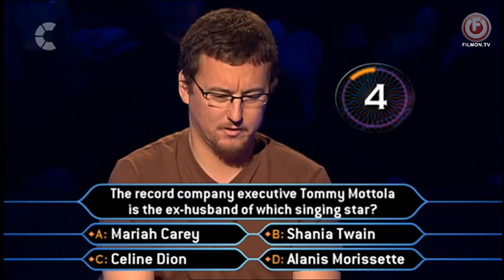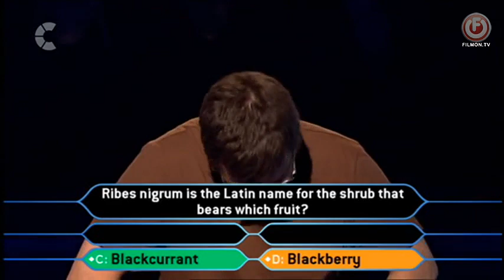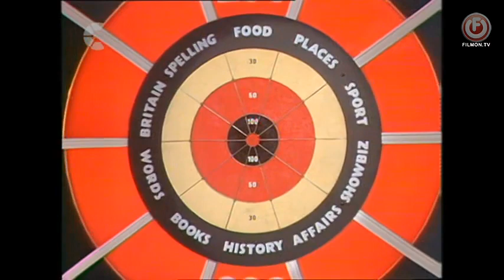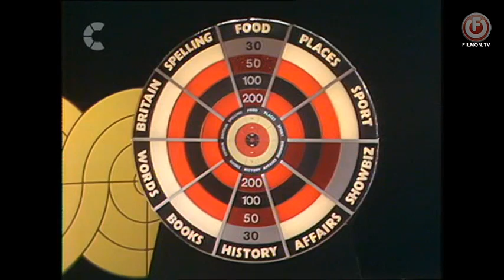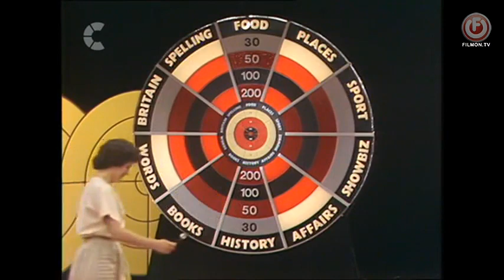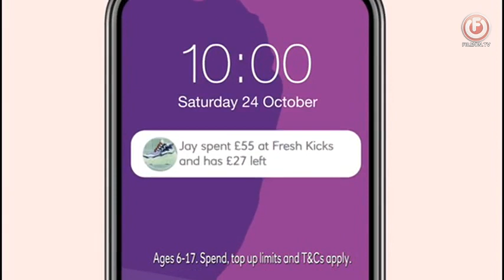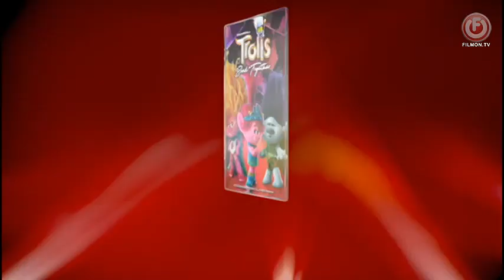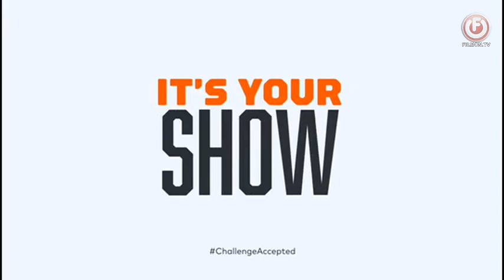Bullseye Series 3 Episode 13